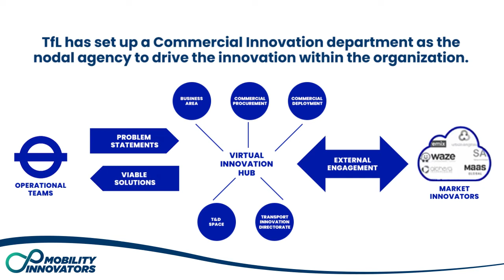Open Innovation Model adopted by Transport for London (TfL) to collaborate with Mobility Startups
Open innovation is becoming a buzzword for public sector enterprises. OpenInnovation is the process of crowdsourcing solutions to solve the challenges or problems faced by the enterprise.

TfL (Transport for London) is always a catalyst for mobility innovation, and it has many firsts to its credit. In order to engage with startups and other partners, the organization has also developed a one-of-a-kind commercial innovation model. Instead of a traditional RFP (Request for Proposal), TfL issues a problem statement and invites companies to solve it.